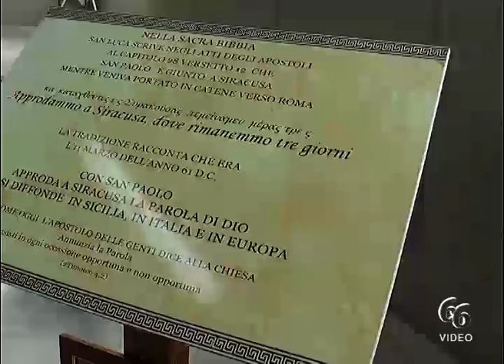Una Cappella dedicata allo sbarco di San Paolo a Siracusa